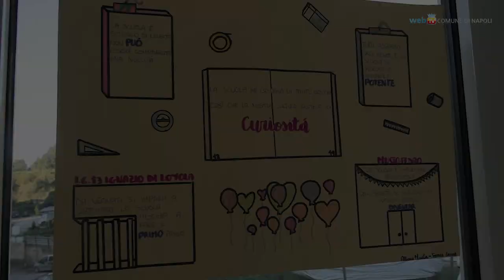Diritti e disabilità, ecco i fondi per l'assistenza specialistica nelle scuole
Con una delibera di giunta il Comune approva lo stanziamento di circa due milioni di euro che, in aggiunta ai fondi ministeriali, garantiranno agli alunni  disabili l'assistenza specialistica nelle scuole.